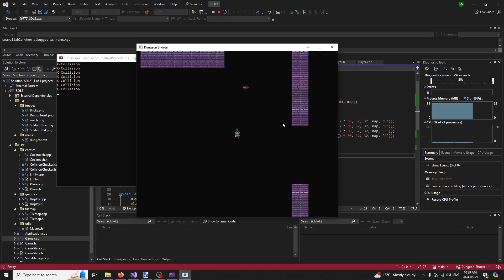cockroach AI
needs more cockroaches